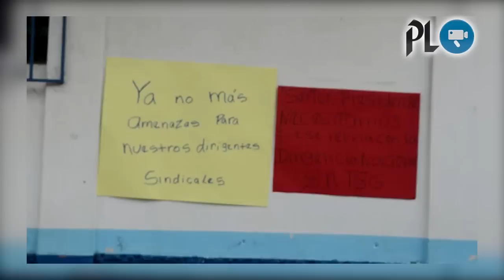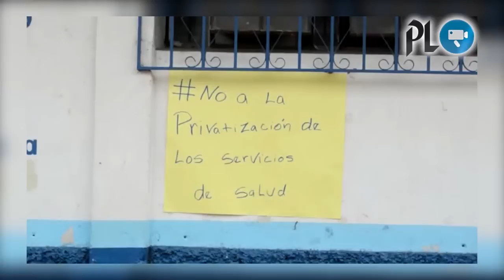Reconocen negociación con reos de Pavón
Juez Gálvez detalla evidencias de delitos de asociación ilícita, lavado de dinero y financiación electoral ilícita | Grupos de campesinos protagonizan marchas contra la corrupción | Presidios negoció con reos para retomar control de Pavón | Dos atacantes del EI asesinan a sacerdote en Francia